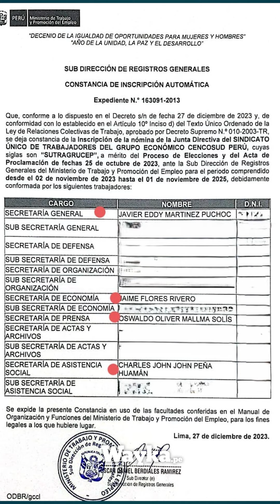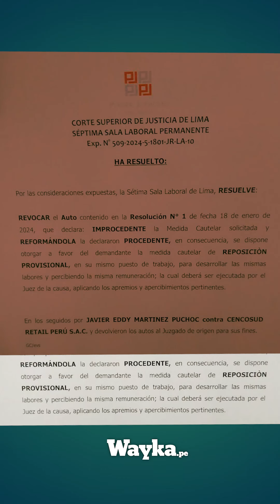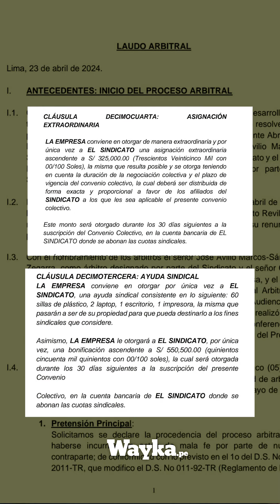Denuncian despidos arbitrarios en Cencosud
Desde hace 6 meses, 4 dirigentes sindicales luchan por ser repuestos en su trabajo tras ser despedidos arbitrariamente por Cencosud, trasnacional dueña de las tiendas Wong y Metro. Frente a esta situación, los trabajadores indican que Sunafil multó a la empresa con más de 142 mil soles por los despidos, ya que el sindicato se encuentra desarticulado lo que atenta contra su derecho a la negociación colectiva y la libertad sindical.